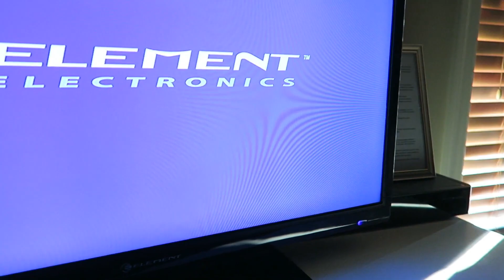BEST SENIOR PRANK EVER (GOATS) (V93)